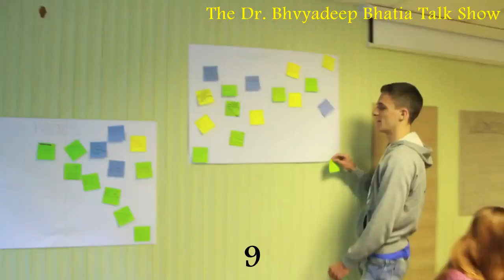डिप्रेशन से कैसे लड़ें ?? - 10 पावर टिप्स !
In this video Dr. Bhvyadeep Bhatia has given 10 Powerful tips to fight depression...

Dr. Bhvyadeep Bhatia  (Motivational Speaker, Story teller,  Leadership Consultant and CEO Coach) is talking about the cause of the depression and is discussing about the practical remedies for that.